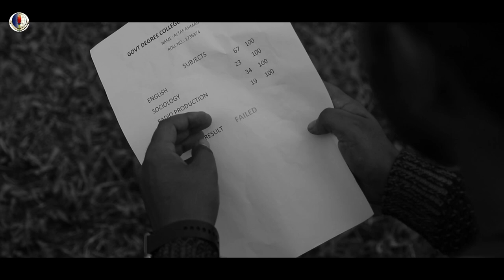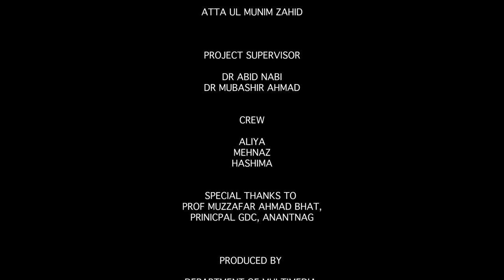THE BRIDGE - A Short Film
A short film by Department of Multimedia and Mass Communication (GDC BOYS Anantnag). The Bridge was shot and edited in a single day as part of a One Day Film Challenge.